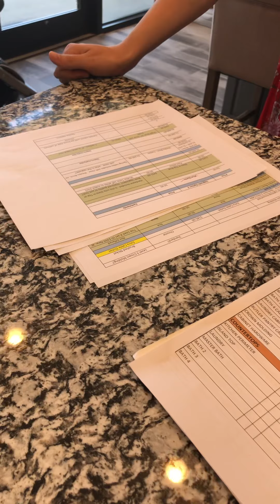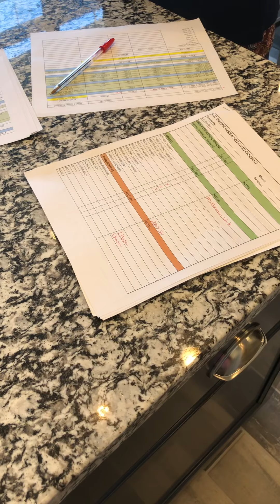Design Part 9